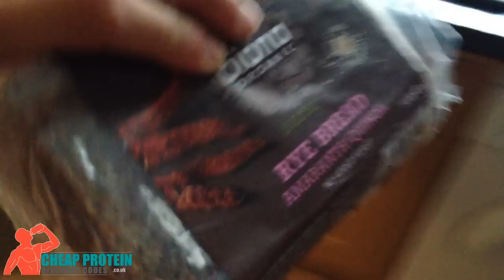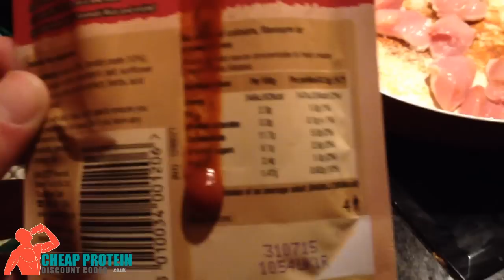IIFYM Full Day Of Eating - Eggs, Breasts & Meat - December 23rd 2014